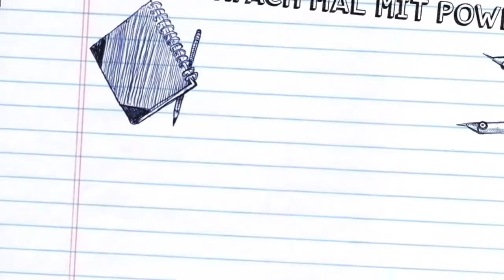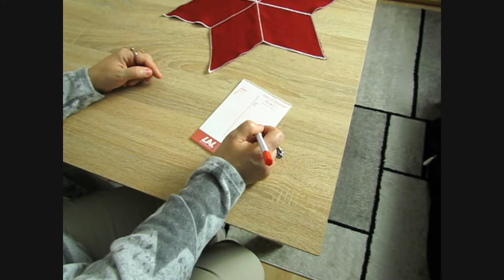Nicht Ja, Nein oder Ähh sagen Chalenge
Danke fürs zusschauen :)